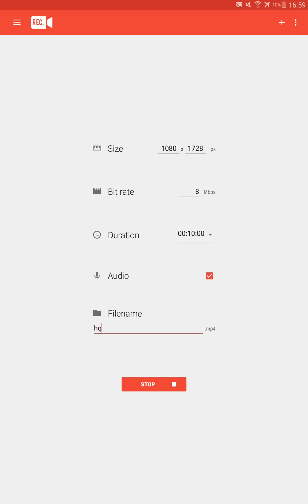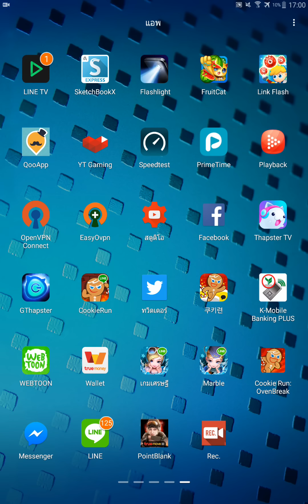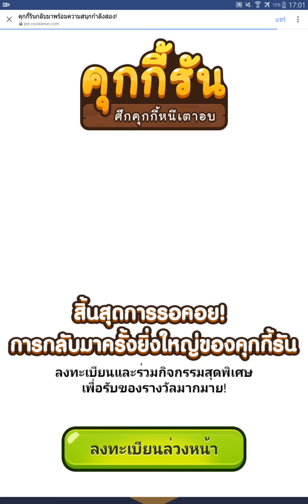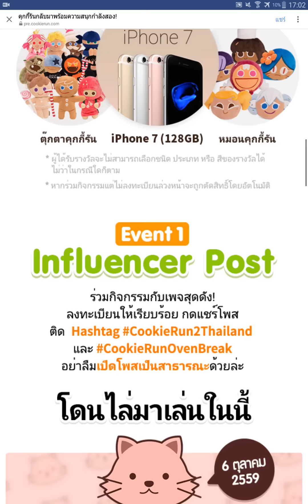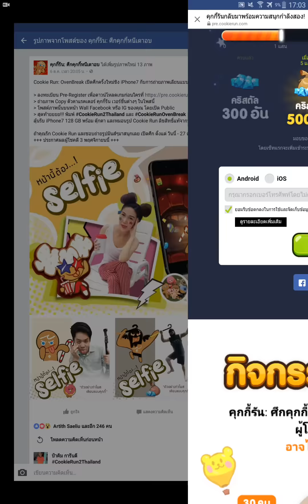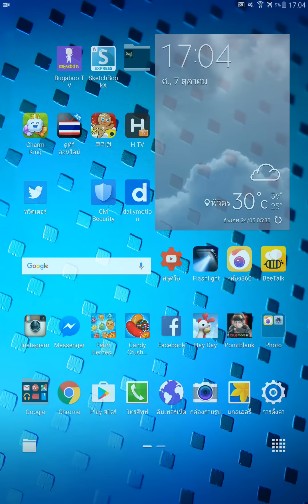เปิดลงทะเบียนแล้ว Cookie Run: OvenBreak